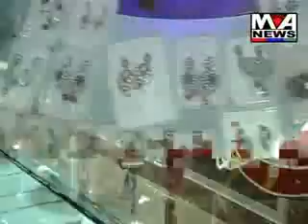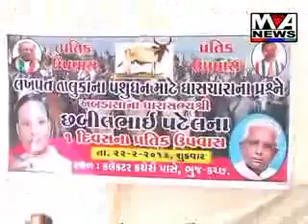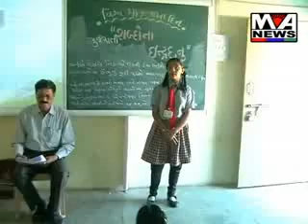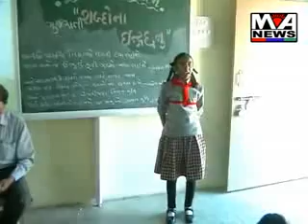Maa Ashapura News 22-2-2013